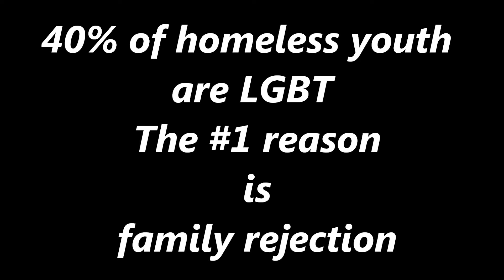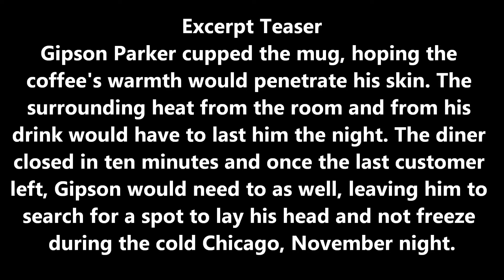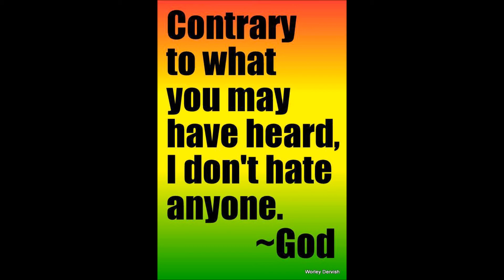Lost & Found Edited by Kris Jacen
Anthology
Featherweight Press